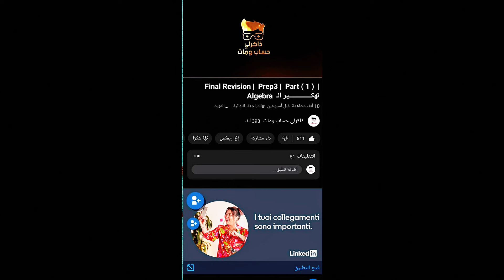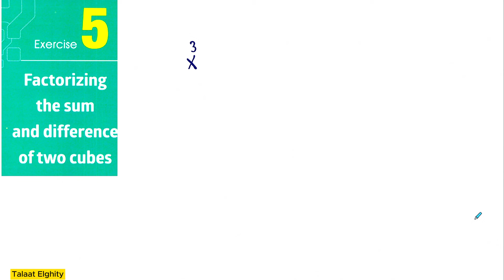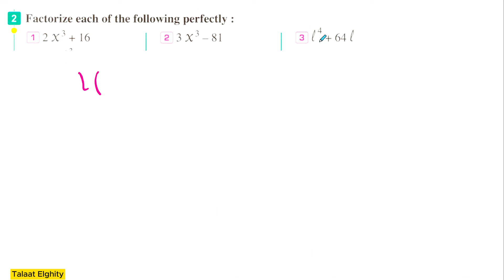prep 2 | Algebra | Lesson 5 / factorizing the sum and difference of two cubes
factorizing the sum and difference of two cubes - prep2- 2nd term  5- factorizing the sum and difference of two cubes  شرح ماث ثانيه إعدادى لغات.
factoring sum and difference of two cubes - mathematics 8.
ماث⚡تانية اعدادي⚡الدرس الخامس👍factorizing the sum and difference of two cubes ⚡2024⚡ترم تاني.

شرح ماث للصف الثاني الاعدادي الترم الثاني 2024 factorizing the sum and difference of two cubes lesson 5 الدرس الخامس .
factorizing sum and difference between two cubes/ prep 2 algebra.
learn how to factor the sum and difference of two cubes in this video by mario's math tutoring.
this is a short  animated visual proof of showing how to factor a difference of two cubes using two 3 dimensional cubes (removing one from inside another). in this lesson  you will learn how to factor the sum of cubes and the difference of two cubes in algebra.

problems with solutions